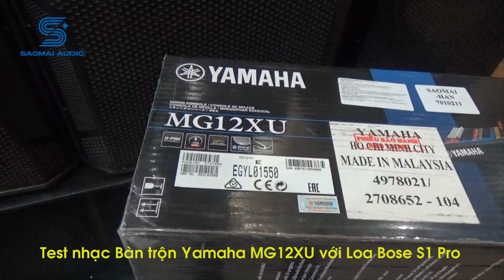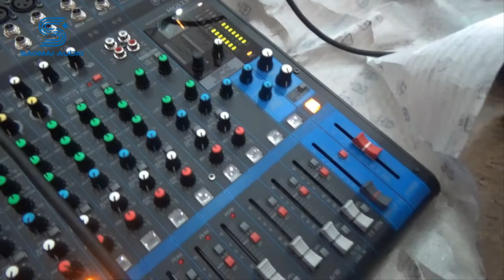Test nhạc bàn trộn Yamaha MG12XU với Bose S1 Pro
Test nhạc bàn trộn Yamaha MG12XU sử dụng với loa Bose S1 Pro

Mixer Yamaha MG12XU là một mixer 12 kênh nhỏ gọn phù hợp cho các buổi biểu diễn, bài giảng, ghi âm và các ứng dụng tương tự. Các máy trộn có bốn đầu vào mic / line kết hợp với tiền khuyếch đại mic

Bose S1 Pro là Loa gọn nhẹ, chắc chắn với tay cầm để bạn dễ dàng mang vác và vận chuyển đến mọi nơi. Và khi sẵn sàng, pin sạc lithium ion cho phép bạn trình diễn hàng giờ.